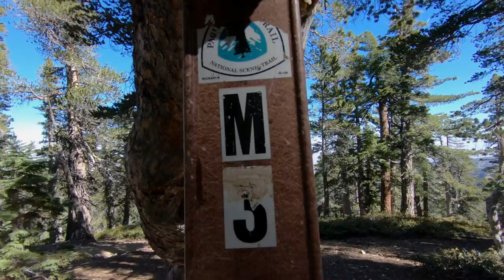Mt. Baden Powell trail hike (PCT)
Hiking to the Summit of Mt. Baden with friends.
Great hike, but tough one. Backpack with kid plus gear is about 35 lbs. and water bladder
using the osprey poco ag backpack. would highly recommend this pack for anyone looking for a backpack for the little ones.

all shot on gopro hero 6 and karma drone with hero 5.